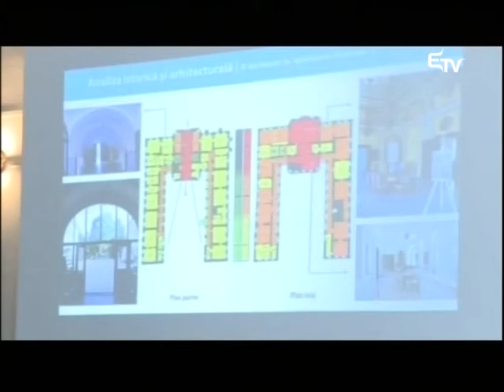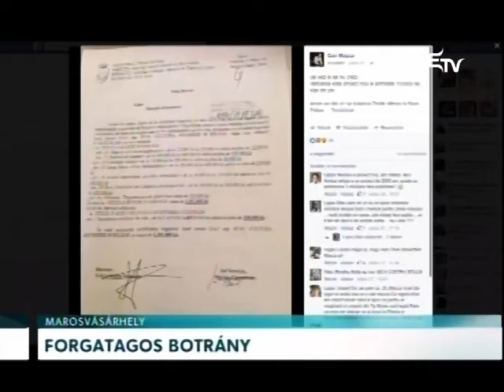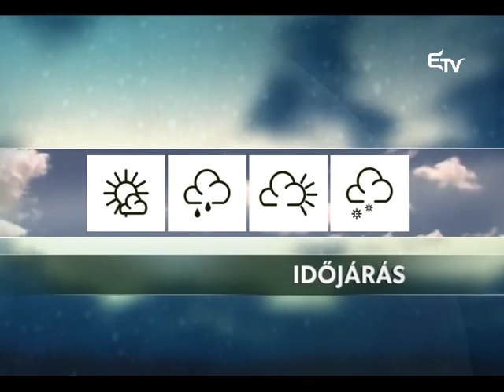Híradó 2016. július 29. – Erdélyi Magyar Televízió